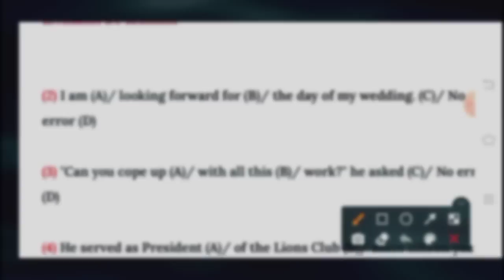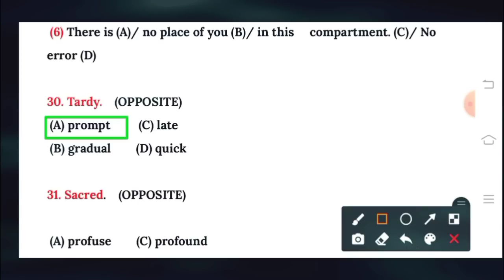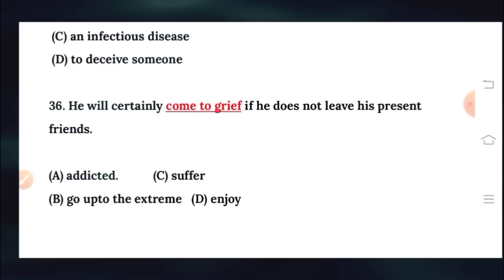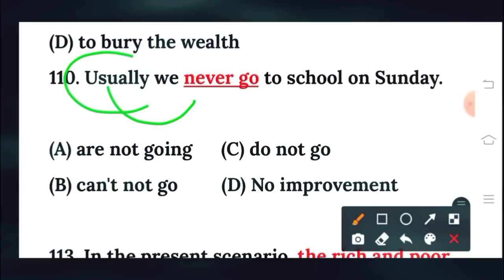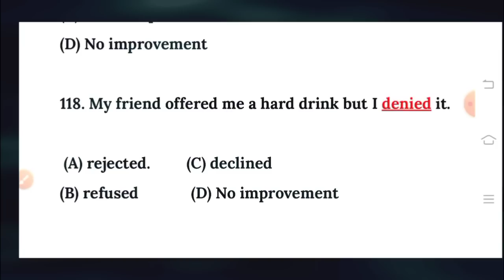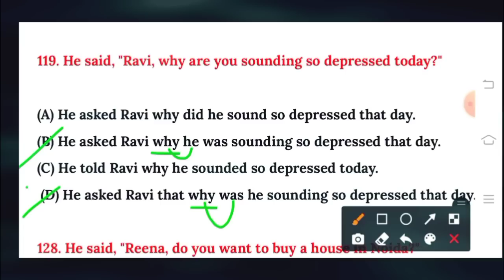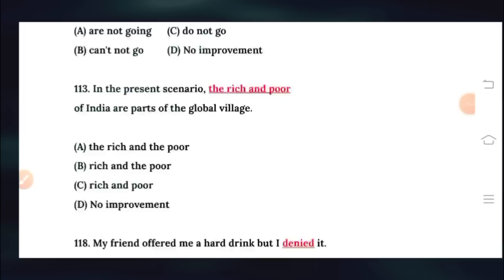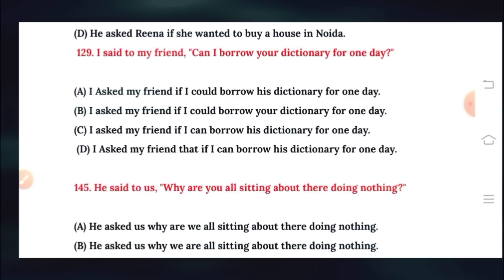Airforce XY ENGLISH - अग्निवीर Series -15.AIRFORCE_XY NAVY SSR AA SSC MTS ENGLISH by Ram Sir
🌹परीक्षा app🌹🍀 Airforce XY JULY, 2022 🍀🌹🍀🌹      ...Purchase परीक्षा Mock Tests(Test series)

HelpLine No.7869654261

whatsapp Help line number

test series खरीदने में अगर कोई भी प्रॉब्लम आती है तो नीचे दिए गए Contact नंबर पर call करें ।

Airforce XY ENGLISH - अग्निवीर Series -14.AIRFORCE_XY NAVY SSR AA SSC MTS ENGLISH by Ram Sir

Airforce XY ENGLISH - अग्निवीर Series -13.AIRFORCE_XY NAVY SSR AA SSC MTS ENGLISH by Ram Sir

Airforce XY ENGLISH - अग्निवीर Series -12.AIRFORCE_XY NAVY SSR AA SSC MTS ENGLISH by Ram Sir

🌹2. Airforce XY ENGLISH - अग्निवीर Series -2. by Ram Sir

🌹3. Airforce XY ENGLISH - अग्निवीर Series -03. by Ram Sir

🌹6.Airforce XY ENGLISH - अग्निवीर Series -06. by Ram Sir

🌹7.Airforce XY ENGLISH - अग्निवीर Series -06. by Ram Sir